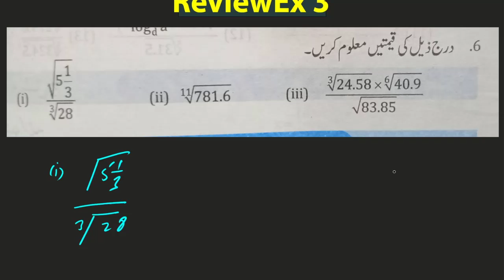Review Ex 3 | Question 6 | 9th Math | Balochistan Textbook Board, Quetta